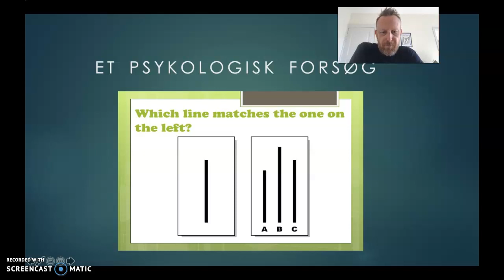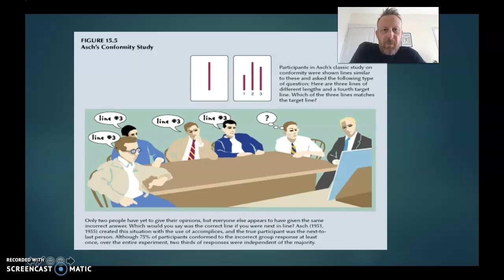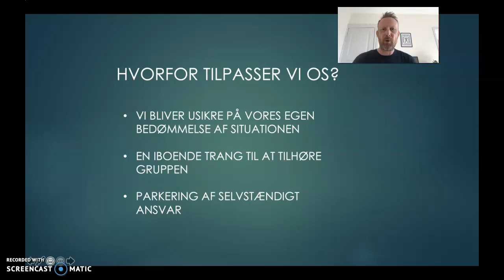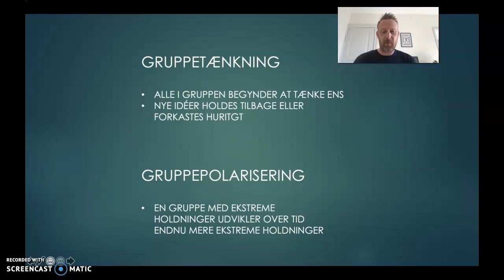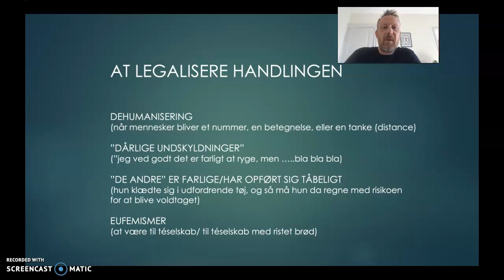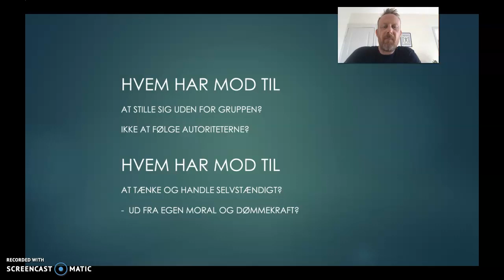Gruppedynamikker og massepsykologi